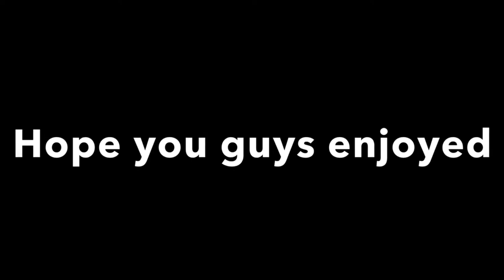Vlog #8 Fingerboard and Scooter montages + Short update